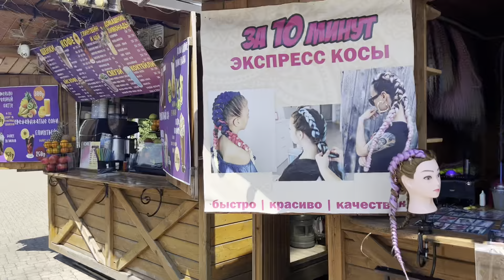Sochi Park Olympic Park Hotel Bogatyr Walk great mood. JULY 2023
For those who want to support the gratitude from the heart channel, koronapay - Fokina Kristina Sergeevna phone specify to receive in person in cash.
You can sign up for a Trip to Places of Power, Life Transformation and reboot, wish fulfillment Online! or Professional Counseling Psychology or Diagnostics of Life on Runes or Tarot cards.